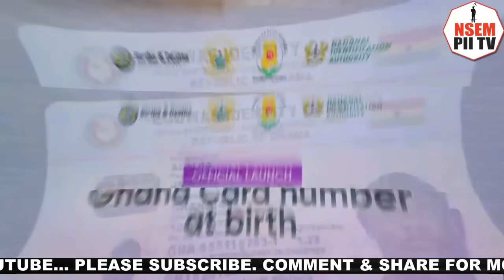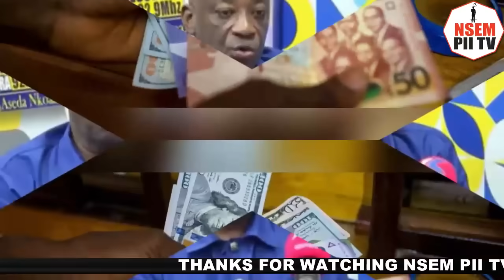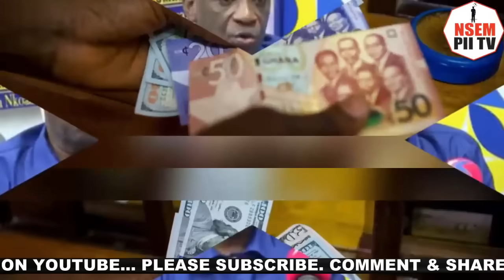Kusi Boafo "Chases" Captain Smart Over Viral Video.....Ignorant Journalist